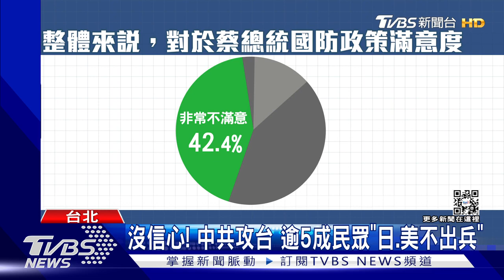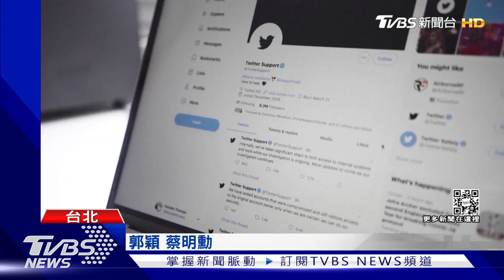藍營國安民調 42%「非常不滿」蔡國防政策｜TVBS新聞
裴洛西訪台後，引發中共出兵軍演、甚至發射飛彈越過台灣上空，立委江啟臣針對台灣國安相關議題公布民調，結果顯示，有超過四成民眾，非常不滿意蔡英文的國防政策，更有超過五成的受測者，認為中共如果攻打台灣，日本和美國，不會出兵協防。